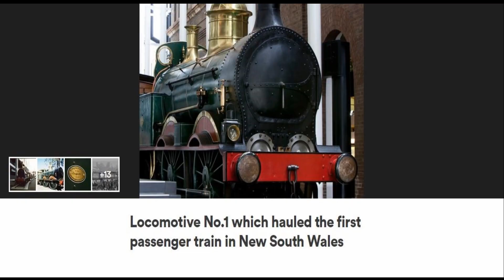The Greek and Roman Sculpture Gallery at the Ashmolean Museum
See full Interactive video on the The Greek and Roman Sculpture Gallery at the Ashmolean Museum

Going to Oxford, England visit the Ashmolean Museum and see these Exhibits.